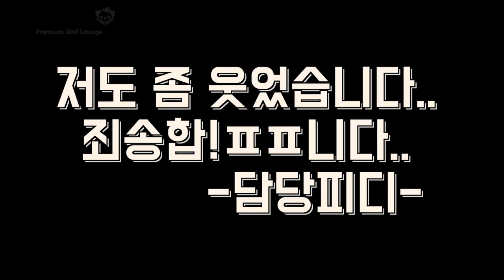[가방털기] 연금 받아서 뭐하셨어요? - 마라토너 이봉주 편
뛰어서 세계를 2바퀴 돌았다고 한 국민 마라토너 이봉주 선수!

그는 골프도 매우 사랑한다고 하는데요, 과연 어떤 장비를 사용하며 관리 또한 잘 하는지 가방을 탈탈 털어봤습니다~

또한 올댓제임스와 특별한 인연도 있다는데... 함께 보시죠!